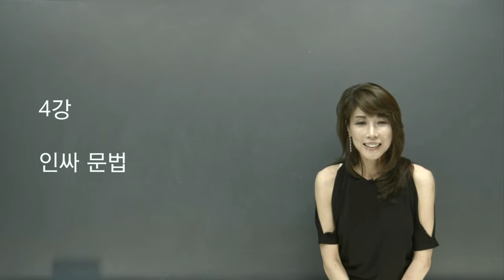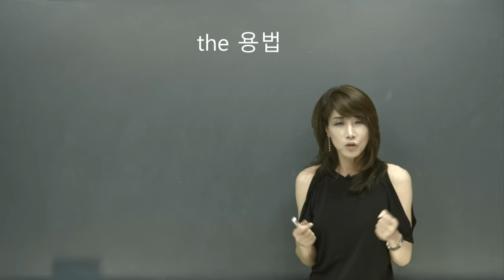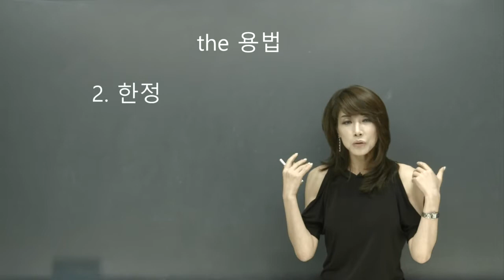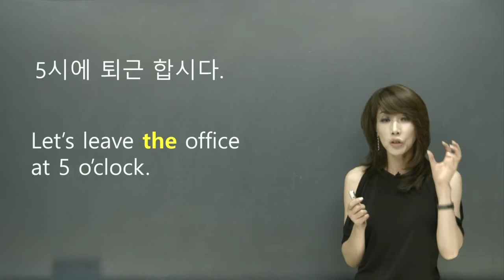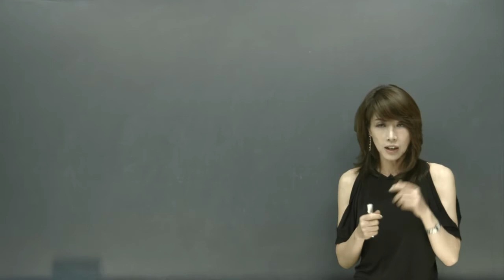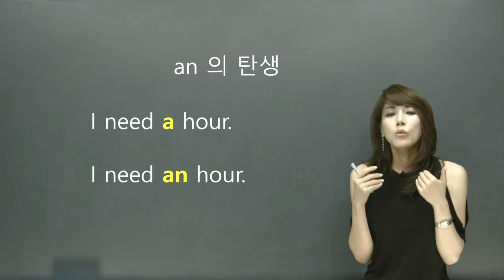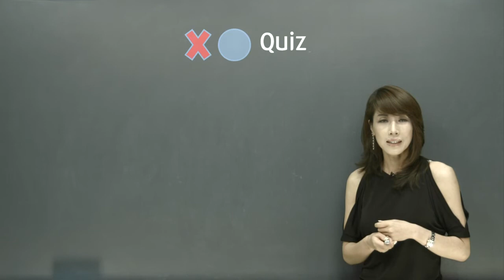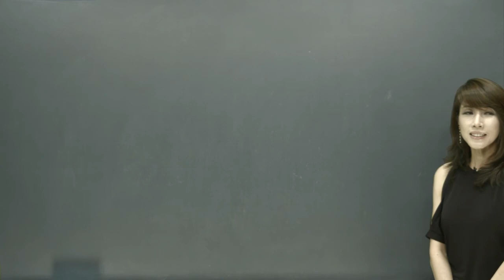[조수진인싸영어] 문법의 끝판왕 정관사 the!! 원어민도 힘든 문법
정관사 the
1. 공중의 개념
2. 한정의 개념
3. 특정 강조

a/an
단수/ 복수의 수 개념이 중요!!!